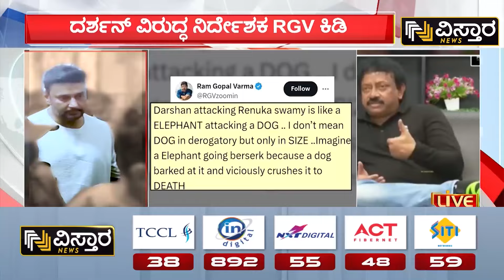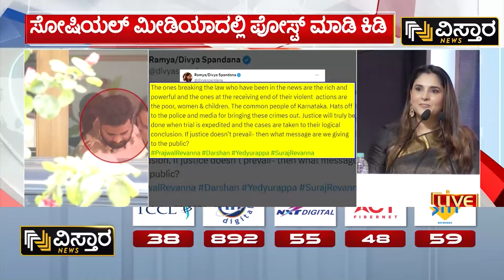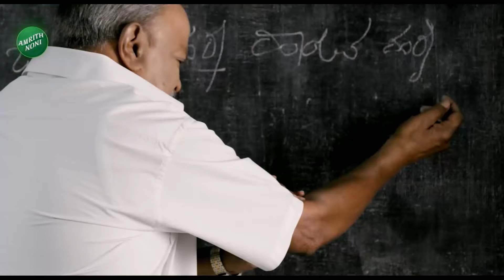Ram Gopal Varma On Threat Calls By Darshan Fans | ದರ್ಶನ್‌ ವಿರುದ್ಧ ಮಾತನಾಡಿದ್ದಕ್ಕೆ ಧಮ್ಕಿ